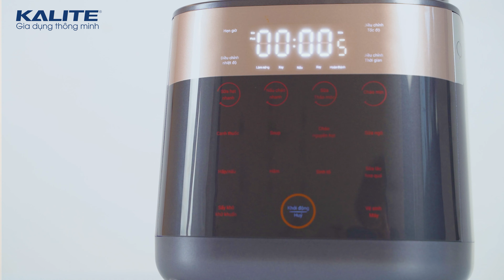MÁY LÀM SỮA HẠT KALITE KL990P - DÒNG MÁY NẤU SỮA SIÊU ÊM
KALITE - GIA DỤNG THÔNG MINH
Hotline: 19001850
🔹 V6-A08 Khu Shophouse Văn Phú, Khu đô thị mới Văn Phú, phường Phú La, Hà Đông, Hà Nội
🔹 Hẻm 313, Đường Phan Huy Ích, Phường 14, Quận Gò Vấp, TP Hồ Chí Minh